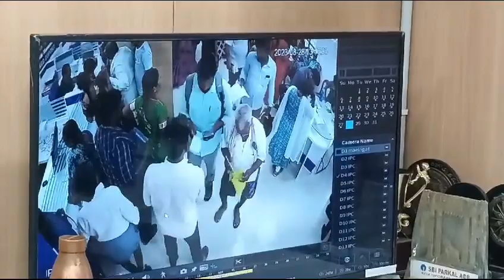CC FOOTAGE OF ROBBERY IN BANK // RBNEWS